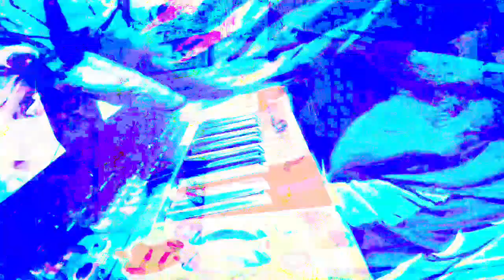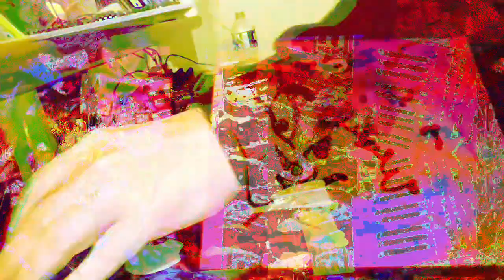Live performance video filming with effects in real time on supernova II using Max 8 sometimes.